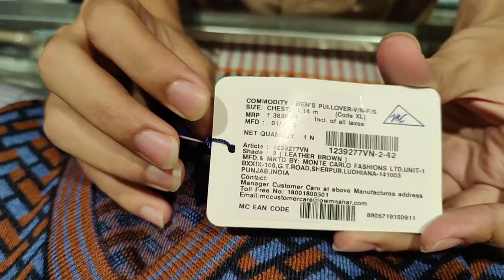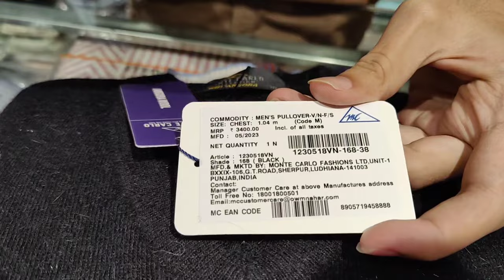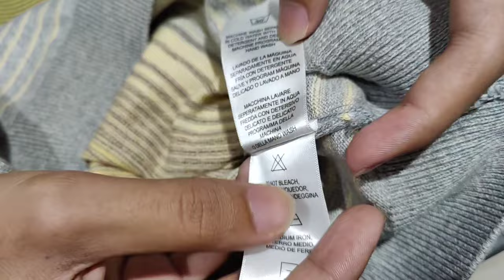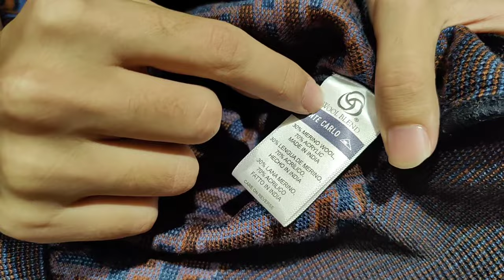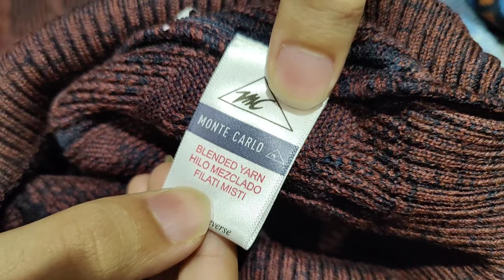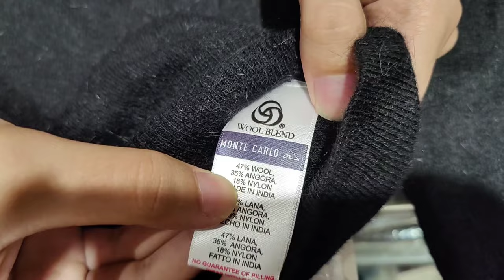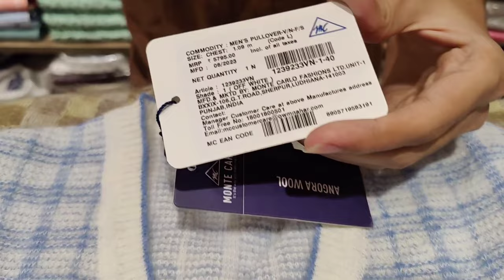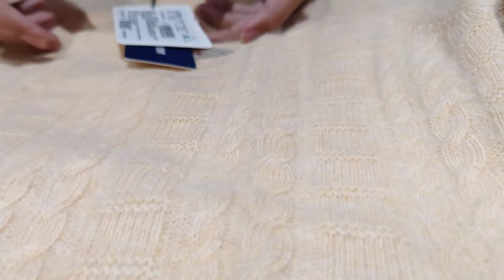Monte Carlo Sweater Review | World Best Sweater Fabric & Brand | Angora Wool | Merino wool |Woolmark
Store Address:- DK COMPLEX, Near sbi main branch , Pg road , Jehanabad(BIHAR)

Link ⤵️

VIDEO COVER

KILLER JEANS
KILLER SHIRTS
KILLER TROUSER
KILLER T-SHIRTS
KILLER DEODRANTS
KILLER DENIM JACKET
MUFTI JEANS
MUFTI SHIRTS
MUFTI TSHIRTS
ORIGINAL MUFTI JEANS
MUFTI PERFUME
MUFTI OFFERS
JACK&JONES SHIRTS
JACK&JONES TSHIRTS
JACK&JONES DENIMS
JACK&JONES CAP
JACK&JONES DENIM JACKET
JACK&JONES JACKET
JACK&JONES VEST,TROUSER,INNERWEAR
JOCKEY CAP
ORIGINAL JACK&JONES
JOCKEY LOWER
JOCKEY HANKERCHIEF
JOCKEY INNERWEAR
JOCKEY INNER
JOCKEY VEST
JOCKEY CAP
JOCKEY SOCKS
TWILLS SHIRTS
TWILLS CHINOS
TWILLS JACKET
TWILLS JEANS
TWILLS PARTY WEAR SHIRTS
Rookies Cargos
OCTAVE TSHIRTS
MARVEL TSHIRTS
MONTECARLO TRACKSUIT
LEATHER JACKET
Rookies Cargo